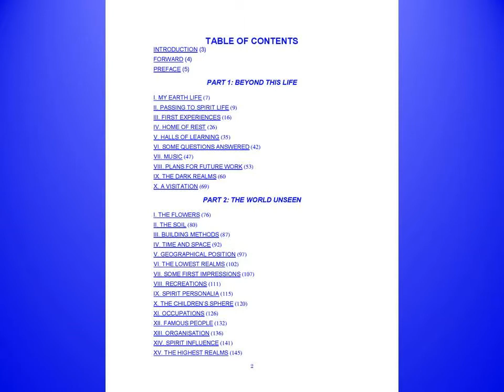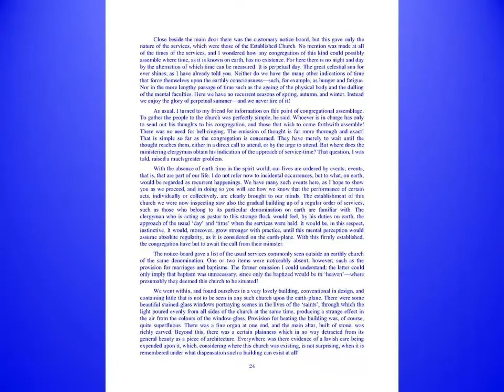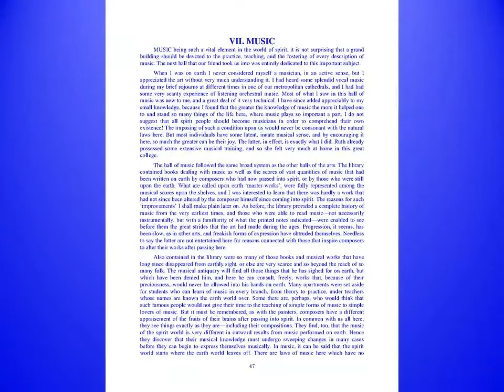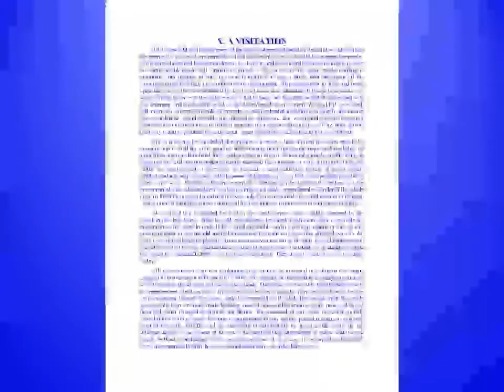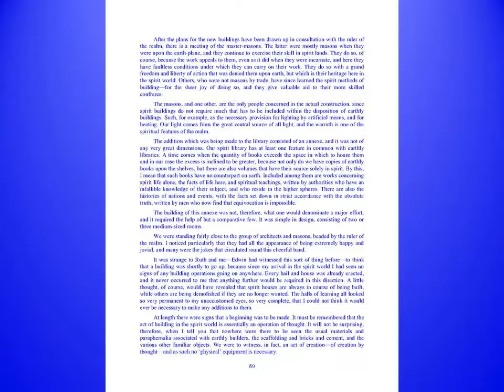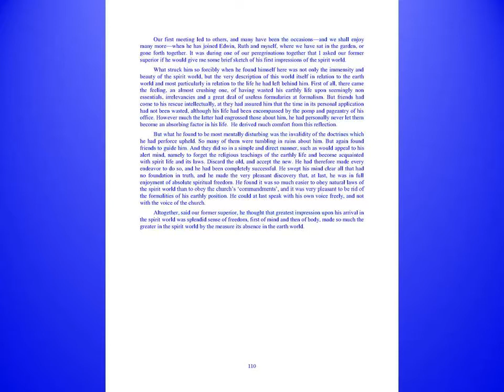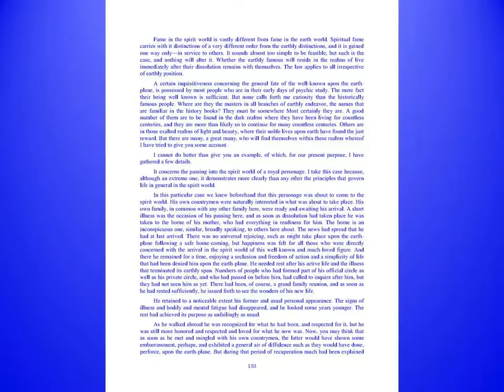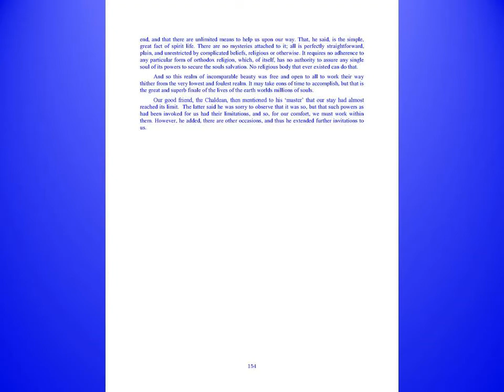Life in the World Unseen Anthony Borgia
Giving one of the most comprehensive accounts of the life and conditions of the spirit world and its people, this book is rightly regarded as a classic of Spiritualist literature. The communicator, Monsignor Robert Hugh Benson, delightfully shows us, with both humor and compassion, how many of our preconceived notions of 'the next life' are substantially incorrect. On passing to the spirit world, every person, regardless of colour or creed, will find themselves the inheritors of precisely the spiritual abode to which their earthly lives have befitted them. Those who find themselves in the bleak and meagre surroundings of the dark realms have only themselves to reproach, for what they see about them is an outward expression of the current state of their spiritual progression. Just as the beauties of the light realms are created and upheld by theirs inhabitants, so have the conditions of the dark realms been brought about: beauty of deed and thought can produce nothing but beauty. Spiritual progression is the birthright of every soul, however, and no matter how low they may have sunk spiritually, it is within the power of each and everyone to attain to the highest heaven; nothing stands in their way but themselves. Great organizations exist in the spirit world with dedicated helpers working to assist all those affected souls who live in darkness, with the hope that they will rise out of it into the light. Services that are performed for a fellow being, with no other intention than that of helping him, or of bringing him some good, is the substance of which spiritual progression is composed. No service, however small, or however unobtrusively performed, is overlooked or gone 'unrecorded', and each go to add still more color to our spiritual make up.

For links to over 400 free mystic, Native American, spiritualism, angelic realms, positive affirmations, and new age ebooks, go to: